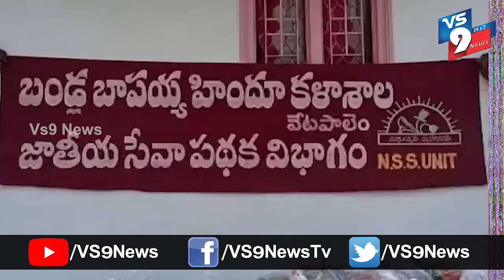వేటపాలెం మండలం రామన్నపేటలో కూరగాయలు పంపిణీ ||VS9NEWS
Watch:
వేటపాలెం మండలం రామన్నపేట పంచాయతీ సమైక్య నగర్ కాలనీలో బండ్ల బాపయ్య హిందూ జూనియర్ కాలేజీ  ఆధ్వర్యంలో ఆచార్య నాగార్జున యూనివర్సిటీ ఎన్ ఎస్ ఎస్ యూనిట్ సహకారంతో నీరుపేద కుటుంబాలకు కూరగాయలు పంపిణీ చేశారు.
ఈ కార్యక్రమంలో దంతం వెంకట సుబ్బరావు, నిరంజన్, బండ్ల బాబు, బాబర్ మరియు వాలింటీర్లు పాల్గొన్నారు.